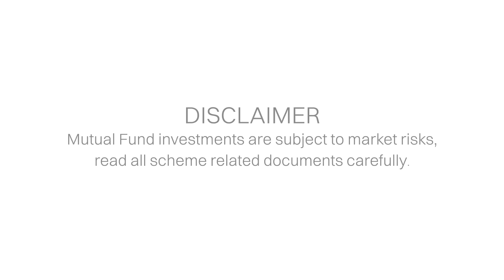Investing in fixed income with Devang Shah Part 2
In this episode of KuveraInsights Investing in fixed income and Target Maturity Fund with Devang Shah,, Devang Shah, Co-head, Fixed Income, @AxisMutualFund , and Neelabh Sanyal Founder & COO, @Kuvera we cover all about target maturity funds, its comparison with active funds or debt funds and who will benefit from investing in target maturity funds?

Timeline:
0:00: Intro
0:29 : What are target maturity funds?
5:30: How would you compare a target maturity fund with an active fund or debt fund?
12:38: Is target maturity fund an evergreen product?

Follow the conversations across Kuvera on